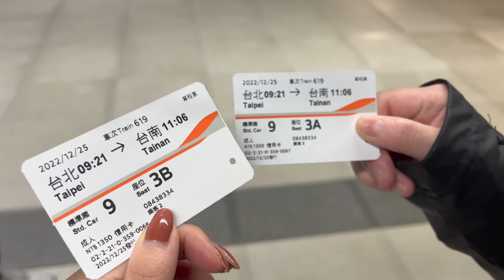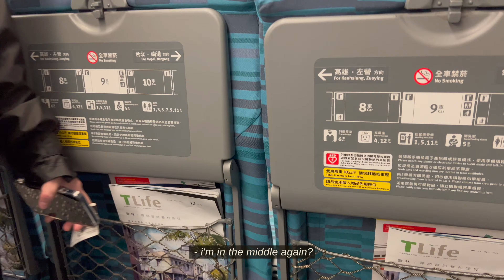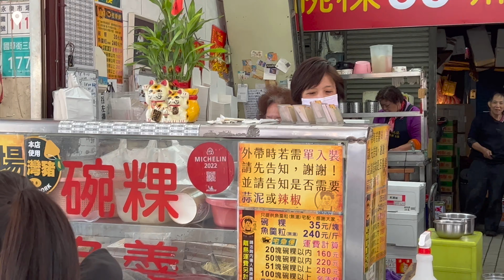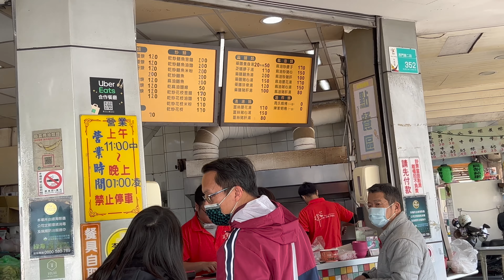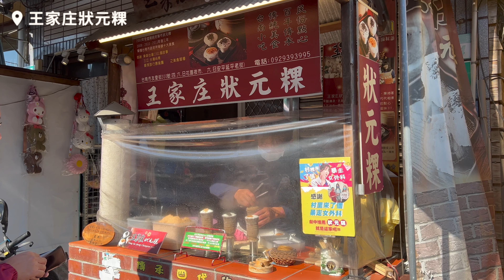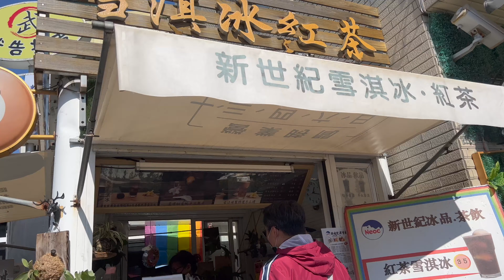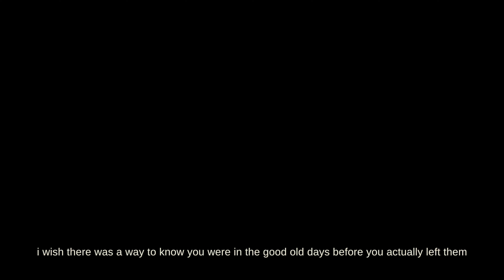a day in tainan 🇹🇼 | food tour @ guohua street 🌅 sunsets | a month in taiwan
episode 10 of my 6-week stay in taipei, taiwan 🇹🇼 //
took the high speed rail down to tainan for a quick little getaway. the food in tainan is amazingggg and quite different from the flavors you'll find in taipei. shoutout to my uncle for showing me and my sister around!

day 31: guohua street food tour

-台北車站 (taipei main station)
-國華街 (guohua street)
-台南一味品碗粿魚羹
-阿輝炒鱔魚
-金得春捲
-王家庄狀元粿
-安平焦糖包心粉圓 (eastern caramel condensed milk heart tapioca)
-西子灣風景區 (sizihwan scenic area)

-music by ninjoi. - What a Difference a Day Made (feat. The Fifth Estate)